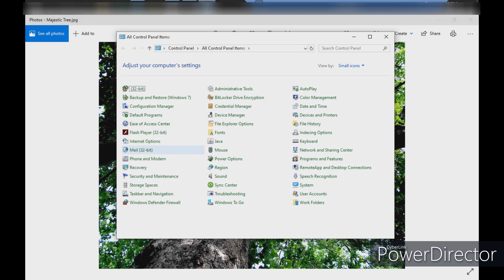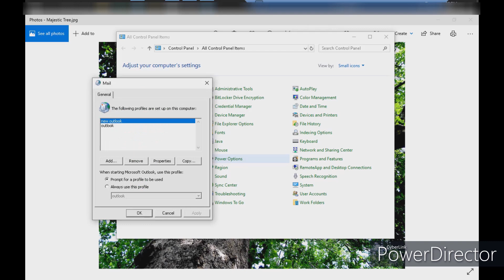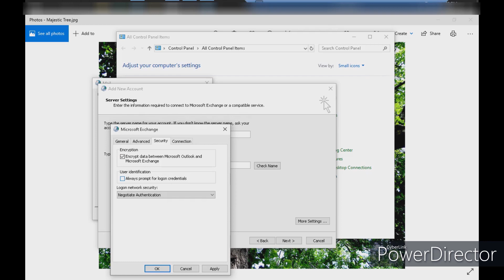outlook for O365 configuration in Tamil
How to configure the outlook for O365 and what are requirement for installation and what are the methods